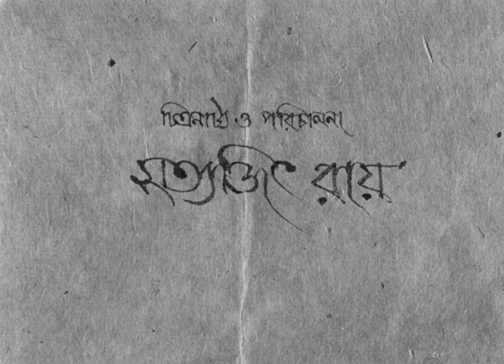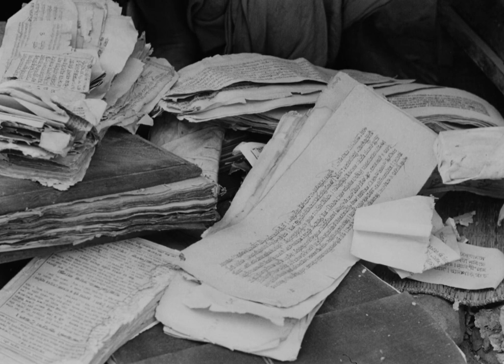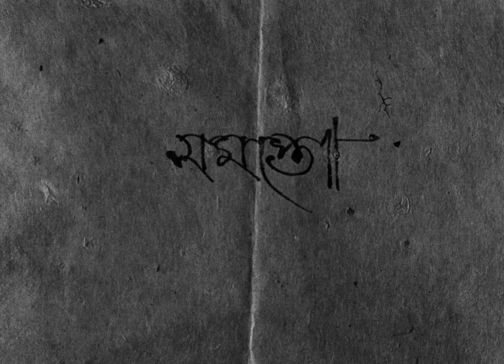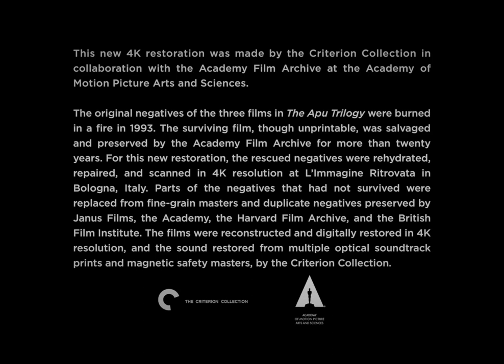Pather Panchali (1955)